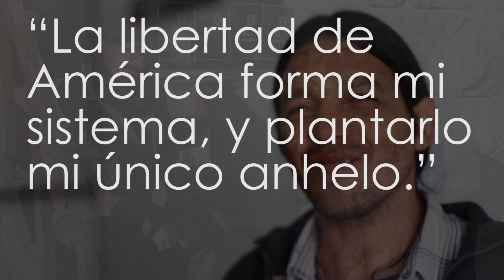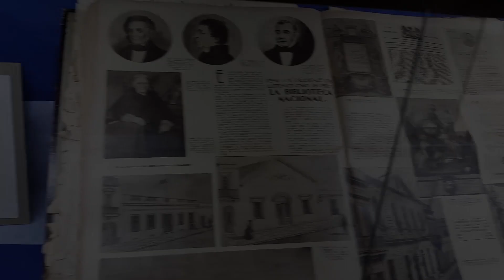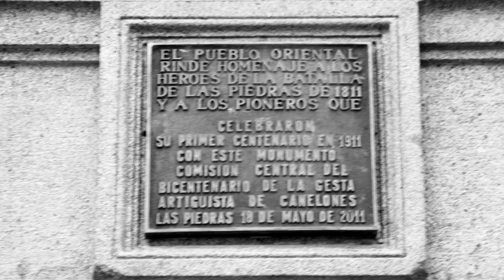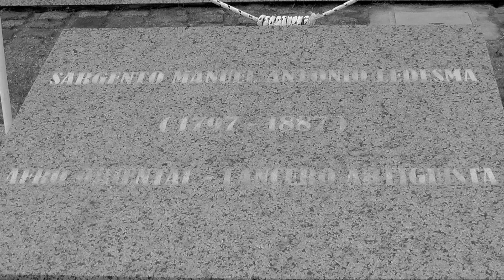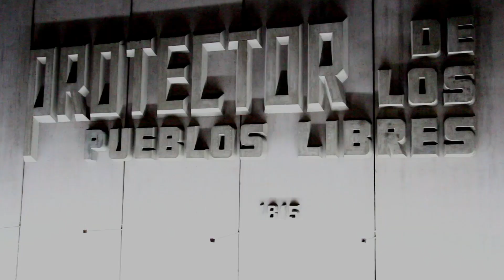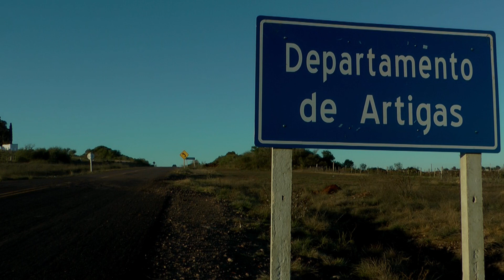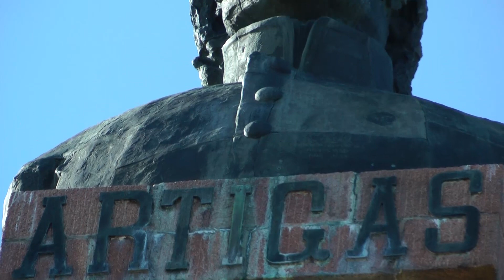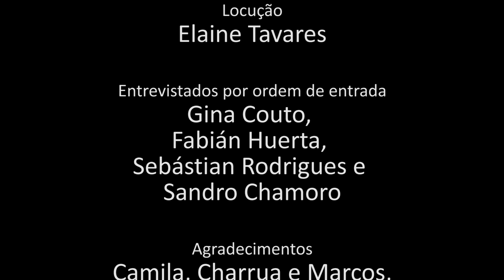Artigas, um caminho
Documentário sobre Artigas e La Redota, a saga do povo da banda oriental. Versão sem legenda.